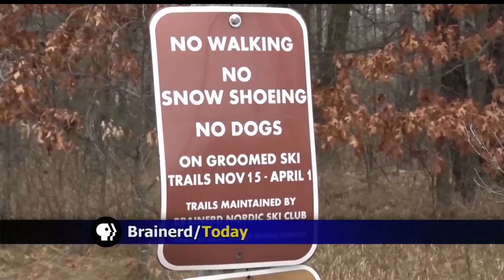Northwoods Adventure: Nordic Ski Season Is Almost Here